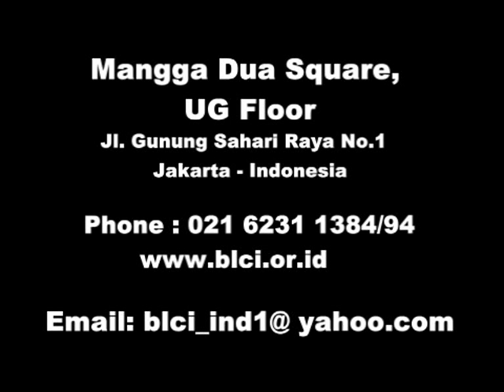Study at Nanjing University Aeronautics Astronautics China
Nanjing University of Aeronautics and Astronautics (NUAA), China, established in 1952,enjoys a well-balanced development of multiple discipline in modern engineering and technology , management sciences ,natural sciences, humanities and social sciences with the characteristics of aeronautics ,astronautics and civil aviation.

NUAA consists of 12 colleges. It offers a wide range of programs including 33 undergraduate programs.

The total number of registered students is 28,300.Among them 16,000 are undergraduates,6700 postgraduates,111 overseas students and 5500 part-time students. NUAA has a staff of 2720,among whom 1387 are academic faculty and researchers. There are 230 professors, 537 associate professors.

NUAA now has 2 campuses :Minggugong Campus(situated on the remains of the ancient Ming Palace) and Jiangjunlu Campus (situated in Jiangning Economic and Technological Development Zone),covering an area of 173 hectares with a building floor spaces of 650,000 square meters.The library has a collection of over 2,000,000 volumes.

NUAA offers English-Media Based Programs for International Students. These programs use the same course syllabus, follow the same requirements, and take the same homework and tests as Chinese speaking classes. Best teachers (most of them have oversee degrees or teaching-abroad experiences) are assigned to these classes. Students will build a solid foundation of all the fundamentals of engineering science and Business. The following programs are available in English:

1. Aeronautical Engineering
2. Mechanical Engineering
3. International Business
4. Software Engineering Management
Although these programs use English as the class instruction language, the Chinese lessons are obligatory to all students of these programs.

Nanjing University Aeronautics and Astronautics, China is appointed Beijing Language & Culture Institute, located in Mangga Dua Square, Jakarta as an Official Sole Coordinator of Recruitment Indonesia students.  Beijing Language & Culture Institute is the first well known Institute of Chinese Language in Indonesia.

A group excellent Indonesia students from Beijing Language & Culture Institute Indonesia take advantage to study Undergraduate degree with English Teaching Medium while learn Chinese Language in the same time at NUAA, China.  They admitted directly to undergraduate degree at Top Chinese University without spend more years only learning Chinese Language.  However, they are able to learn Chinese Language while study for degree. They should speak two foreign languages, Chinese and English after graduation beside their mother language, Indonesian.

Beijing Language & Culture Institute Indonesia do not only recruit students but also organize China International Education Fair each year, organize pre departure Briefing in Jakarta, open China bank account for students from Indonesia, accompany students to Nanjing as well as visit students.

By it's services, Beijing Language & Culture Institute Indonesia is the only organizer that give so much attention to its students. (less)